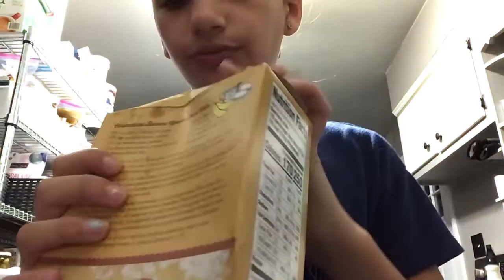Night time routine